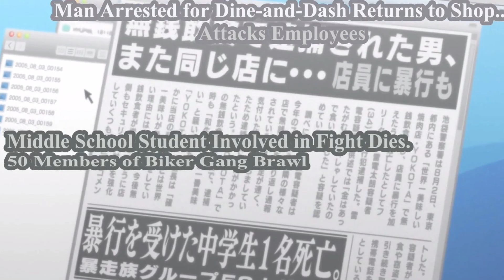Tokyo Revengers l Episode 5 in hindi l Releap